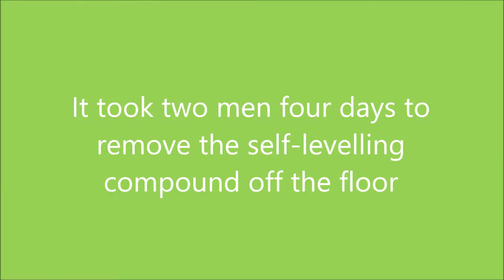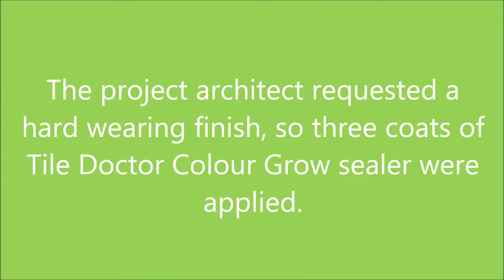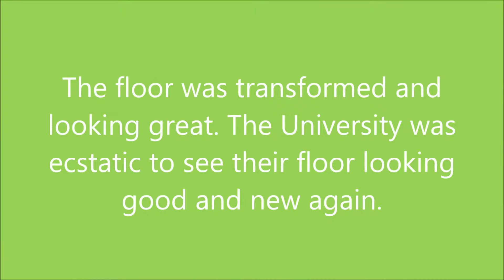Terrazzo Floor Restoration Cardiff University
Terrazzo floor Restoration Project at Cardiff University

Last summer I was asked to carry out a survey at one of the Cardiff University buildings where they were looking at having a large Terrazzo floor restored. The University was on its summer recess so with no students around it was an ideal time for major works to be carried out.

At some point in the past the whole floor had been covered in a layer of self-levelling compound ranging from 2mm – 10mm thickness, so it could be covered with square carpet tiles which had then been secured with adhesive. You can still see the outlines of the tiles in the pictures below. It’s hard to appreciate from the photo that underneath there’s a beautiful Terrazzo floor waiting to be rediscovered.

The University had removed the carpet tiles but were unsure of how to remove the screed without damaging the Terrazzo underneath and so asked me to quote for restoring the whole floor. I carried out a test clean on the floor first to show the architect’s and university staff an example of what could be achieved.

The method I used for the test sample was to use a process called milling with a 50 grit Milling Pad, which I used to grind off the levelling compound until the stone became visible underneath. The test clean took me a good hour to complete but the results I achieved proved very satisfying both to myself and the clients and I was awarded with the contract.

Cleaning and Restoring a Terrazzo Tiled Floor
On commencement of the work I realised after 4 hours of milling that this method although effective was very time consuming and extremely messy! So, I tried using a long handheld sharp scraper which turned out to be a lot faster and cleaner in removing the cemented compound. In the end it took four days for two men and a great deal of hand ache to remove the screed for the floor.

After removing the compound, I started milling the floor with a Tile Doctor Milling Pads, first the 50 segment & then a 200-segment pad to cut deep in to the floor to remove the stains in the Terrazzo and scratches from using the scraper.

This was followed by burnishing the stone with a set of four Tile Doctor Burnishing Pads. This involves the application of four pads in sequence from a coarse 400 grit through to a very fine 3000 grit to refine the surface of the Terrazzo and improve the lustre of the floor with each grade of pad.

Sealing a Terrazzo Tiled Floor
The architect had specified a hardwearing finish as this was a very busy entrance way for students entering the buildings. So, after finishing the burnishing of the floor with a very fine 3000 grit pad I sealed the floor with three coats of Tile Doctor Colour Grow which seeps into the pores of the Terrazzo protecting it from within enhancing the colours of the chippings in the process whilst providing maximum protection. Finally, we polished the floor after sealing with another application of the 3000 pad and a polishing cloth to shine the floor further.

It was a large floor, so I managed the project in sections, and this enabled me to start on the cleaning of a new section whilst the floor was drying in the previous section. As you can see from the pictures the floor was transformed and looked great. Needless to say the University were very happy with the result.